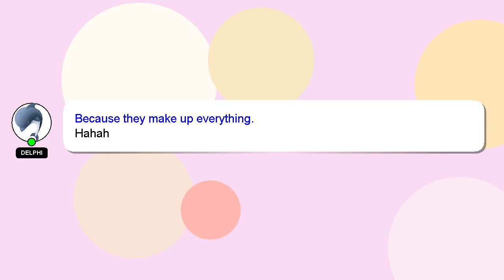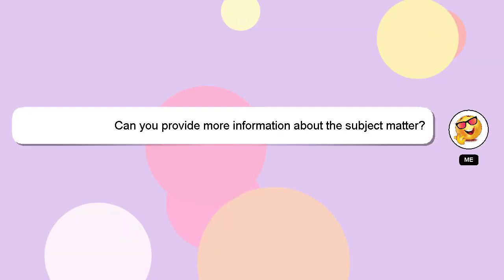How to knot cross stitch?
Let me give you a brief introduction of who I am, Welcome, I'm Delphi. I help you answer your questions. - How to knot cross stitch?

If you need more specific information, let me know by leaving a comment or starting a chat. Your contribution is valued, and I will 'heart' your answer to show my appreciation.

*2 What we are experimenting :*